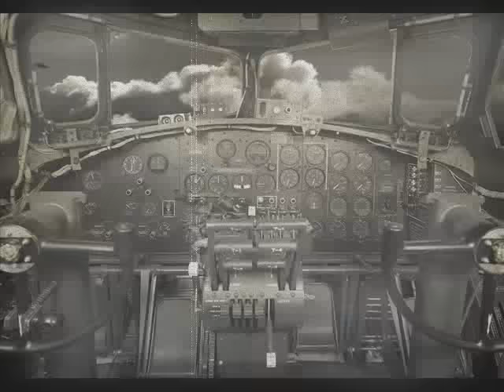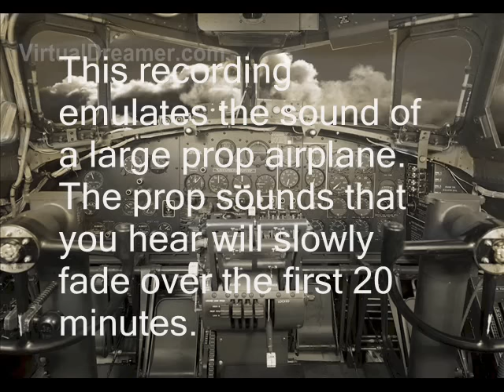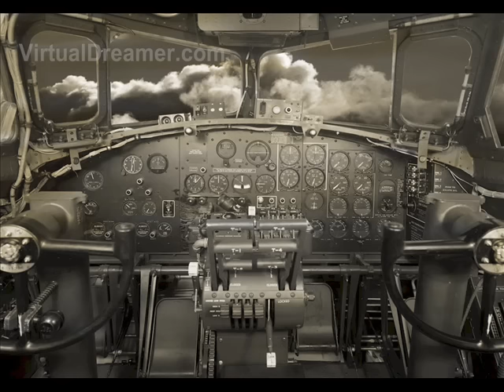B-17 Bomber Sound for Sleeping : 2 Hour Long Prop Airplane Audio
This experimental recording simulates the sound of a propeller driven airplane. It could be any large prop airplane but we picked the sound of an old B-17 flying fortress WWII bomber to simulate. This is an experimental sleep and relaxation background sound / video brought to you Please note: there are no bomb explosion sound effects. Jump to minute 20 to listen to a more pleasant droning sound.